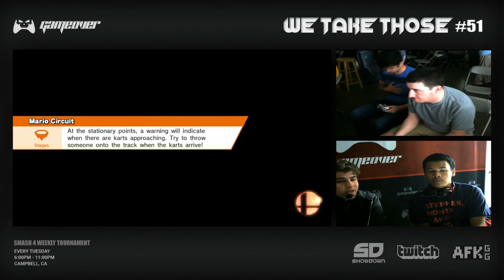We Take Those #51: SD | Sean (Diddy) vs Mike (Cloud) - Winners Quarter-Finals | SSB4